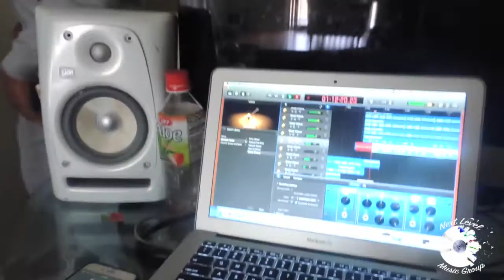DayToday Ep. 4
THE LIFE OF NEXT LEVEL ...